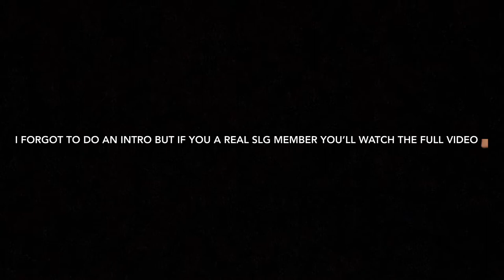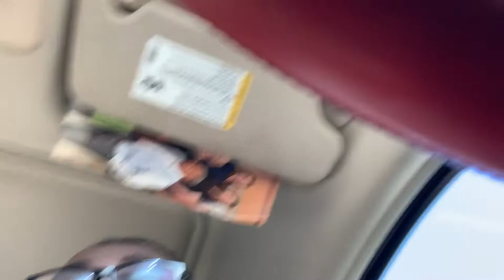I WENT TO THE GYM AND THIS HAPPENED🤦🏽‍♂️ *WORKOUT VLOG💪🏽*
WALK
*ABOUT ME*
I am 20yrs old, I graduated from High School & I have 2 kids. A little girl that is 4 her name is Aaliyah, & my son is 2yrs old & his name is Hi’Keem.